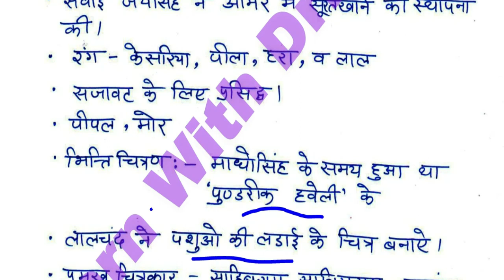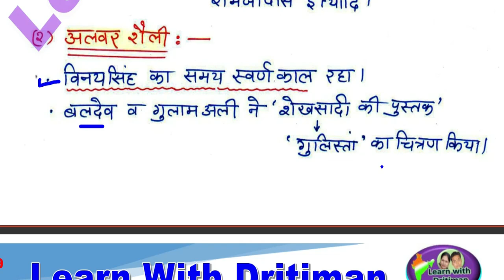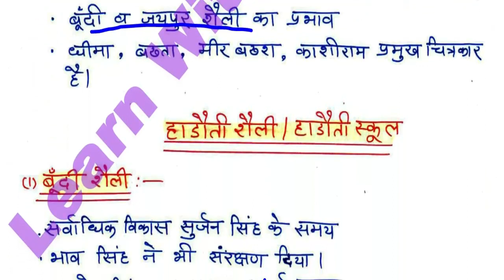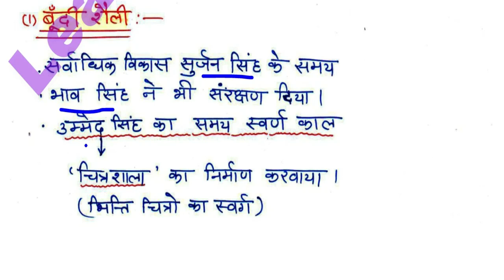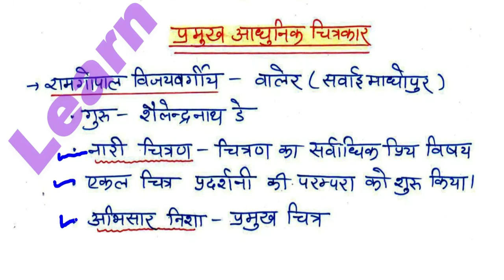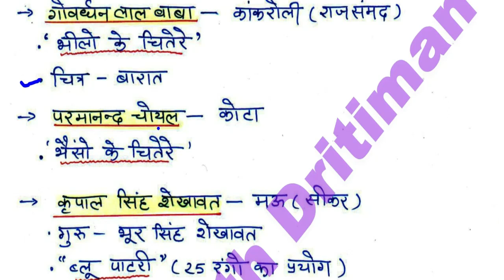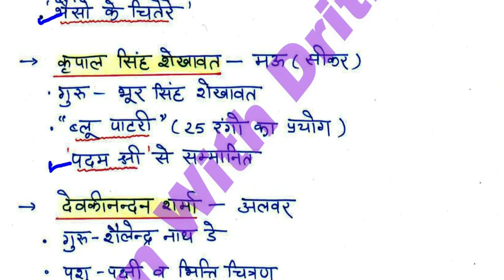History/ राजस्थान की चित्रकलाएं 3/ REET 2022 Syllabus / REET Main 2022-23/ reet exam latest news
History/ राजस्थान की चित्रकलाएं 3/ REET 2022 New Vacancy | REET 2022 Syllabus & Taiyari Kaise Kare | New Reet Exam 2022 | reet exam latest news